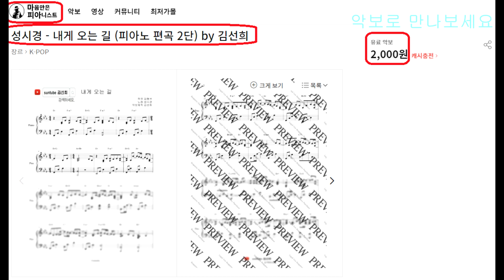'내게 오는 길' (유료 악보 업로드) 악보로 만나보세요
악보제작 김선희

난이도 중 ★★★☆☆